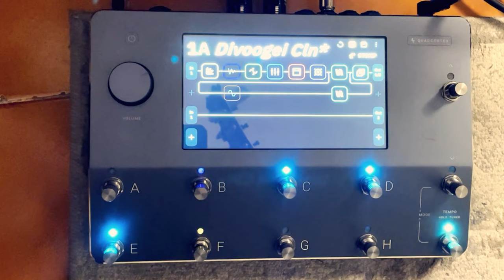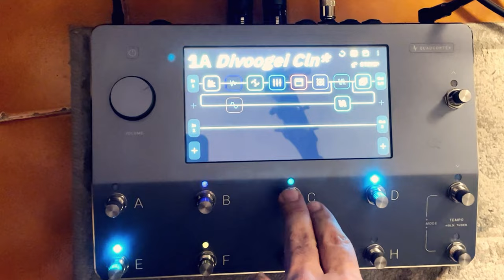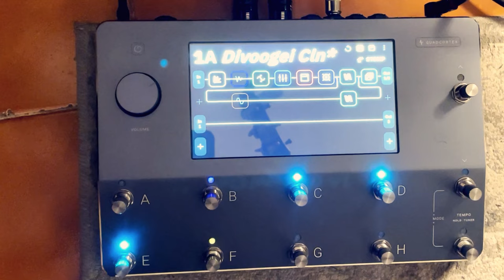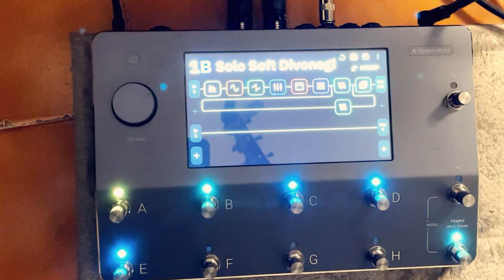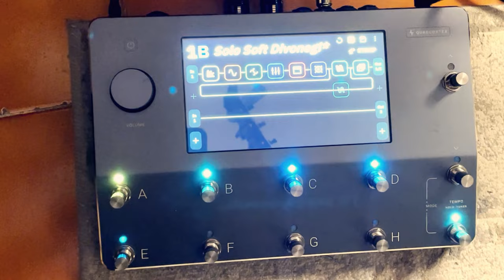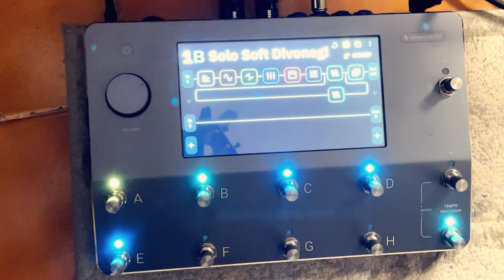Sirvan Khosravi | سیروان خسروی دیوونگی | آنالیز و اضافه کردن لاین گیتار آکوستیک و الکتریک به آهنگ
In this video I chose one of Sirvan’s songs called “Divoonegi” and analyzed it and also added some lines of guitar in it. I explained the sounds I used in this music. Moreover, I showed you some pictures related to Effects and Pedals. So watch the video until the end in order to make a best out of it.
This video can be helpful for artists who are session player or work in a recording studio.

Instruments I used in this video:
Electric Guitar: PRS DGT
Acoustic Guitar: Taylor 314 CE
Effect: Neural DSP Cortex

من در  این ویدیو موزیک “دیوونگی” از سیروان رو برای آنالیز کردن انتخاب کردم  و یک سری لاین های گیتار رو بهش اضافه کردم و راجع به صداهایی که برای این موزیک استفاده کردم، صحبت میکنم.همچنین تصویر افکت ها و پدال ها رو بهتون نشون میدم
پس برای اینکه این ویدیو براتون مفید باشه تا آخر ببینید
این ویدیو برای کسایی که به کار سشن، استودیو علاقمند هستن خیلی میتونه مفید باشه.
لطفا سابسکرایب،لایک و شیر یادتون نره و ممنون میشم نظراتتون و برام بنویسید. دمتون گرم

نُت، آکوردهای این آهنگ توی سایت آپلود شده از طریق لینک زیر میتونید دانلود کنید